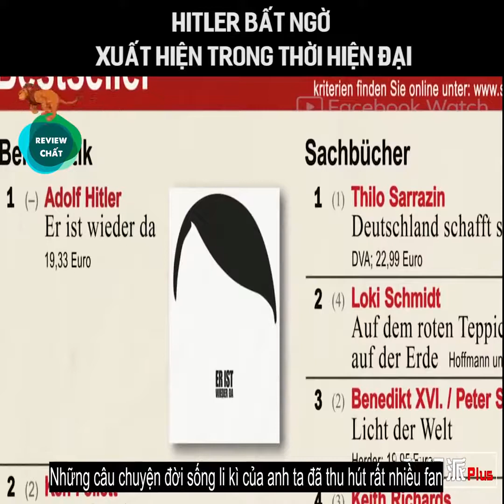Hitler xuyên không muốn tẩy não tất cả mọi người - Review Phim - Xem Ai Trở Về Này